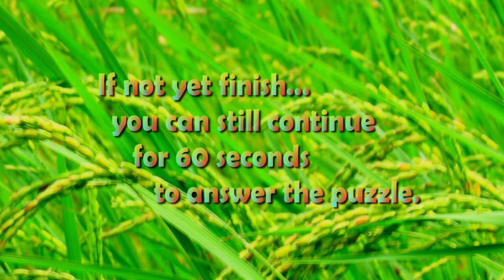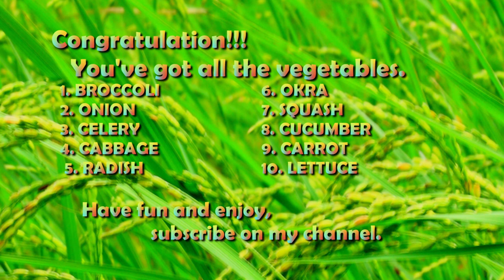Visual Crossword Puzzle Activity 3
Visual Crossword Puzzle Activity 3 - is a crossword puzzle about vegetable. It’s an activity for elementary grade and above. You can enjoy it even your adult, refreshing your memory, motivate you to think even you’ve known words already. It’s challenging how far you’ve learned retain in your memory.
For the teacher, it can be your supplementary activity for your students. You can pause and play the video for your students to have inter-action. Being creative to your activity, this video is enjoyable for students; two way process of communication in teaching.